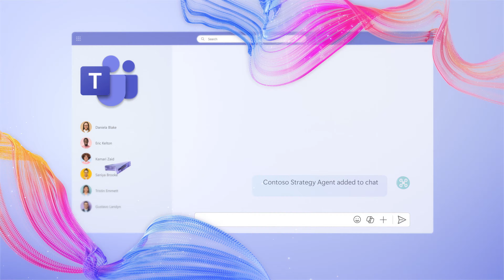Agents in SharePoint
Say hello to your team's new subject matter expert! Agents in SharePoint are AI-powered assistants that provide precise, relevant insights based on specific SharePoint files, folders, and sites. Every SharePoint site includes an agent based on the site's content. Or, with just one click, any SharePoint user can create a customized agent based on specific files, folders, or sites they choose. These agents can then be shared and collaborated upon within a Microsoft Teams chat, providing a seamless experience for team members and stakeholders. Agents are available in SharePoint now with a Microsoft 365 Copilot license.